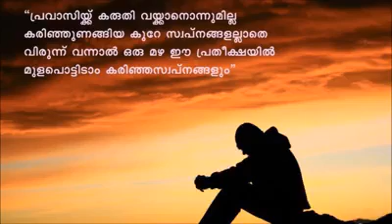Kerala.. Good all days.. 90s..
Malayalam Poem recitation. Kerala.. Good all days.. 90s..